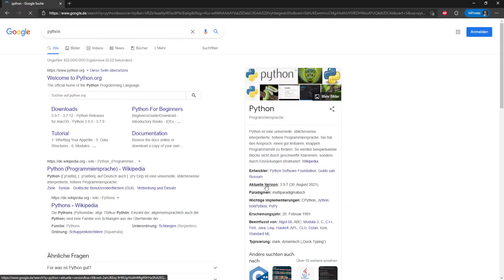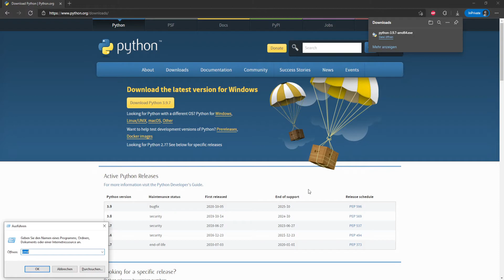Python Installieren | Deutsch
# Python Download

In diesem Video zeige ich dir, wie du Python schnell und richtig installieren kannst. Außerdem zeige ich dir, wie du kontrollieren kannst, ob Python wirklich installiert ist. Dieses Video richtig sich an alle, die Zeit sparen wollen.